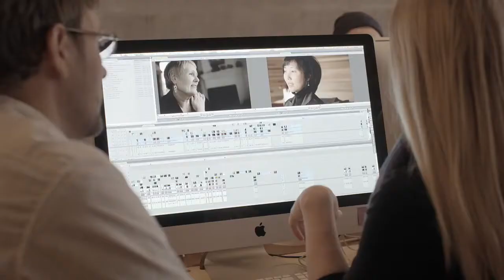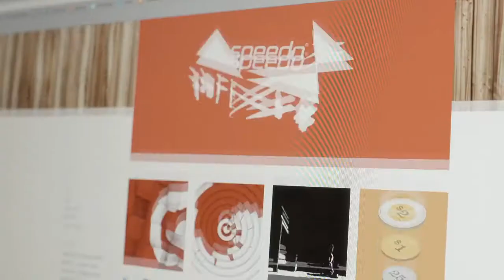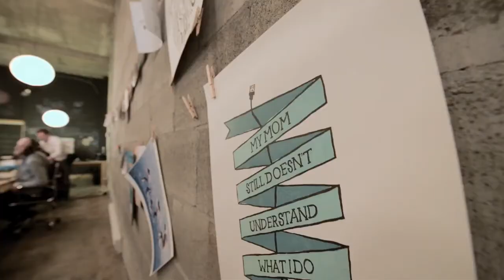Alumni Stories | Jay Grandin + Leah Nelson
Jay Grandin and Leah Nelson have taken their respective design and media arts educations and created a company that brings together storytelling and design solutions, creating inspiring experiences for their diverse audiences. Find out more about Giant Ant - giantant.ca/.